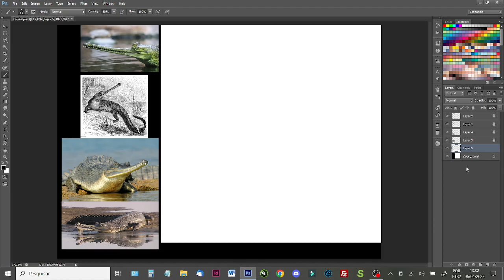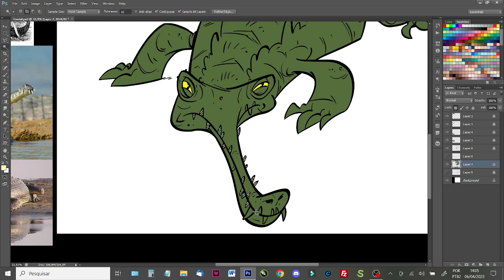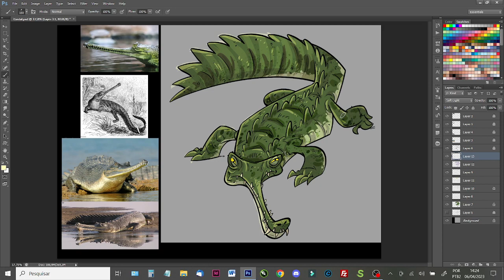Gavial - por Ronaldo Barata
Só uma arte rápida inspirada no gavial.

Não sabe o q é um gavial? Ó: @Pirulla25